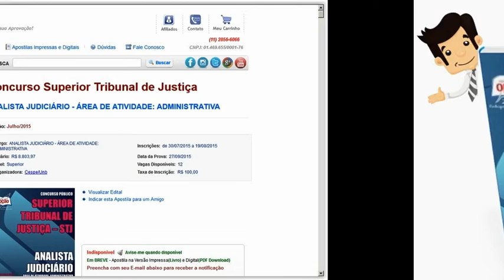Apostila Concurso STJ 2015 - Analista Judiciário - Área Administrativa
Garanta já a sua VAGA estudando com a Apostila Preparatória do Concurso Superior Tribunal de Justiça - STJ 2015, para o cargo Analista Judiciário da Área Administrativa. São 12 vagas com remuneração de R$ 8.803,97 com carga horária de 40 horas semanais. Para concorrer à vaga o candidato deve possuir nível superior.

As inscrições serão realizadas no endereço eletrônico da CespeUnb, no período de 30 de julho de 2015 a 19 de agosto de 2015. A taxa de inscrição é de R$ 100,00.

A prova está prevista para ser realizada no dia 27 de setembro de 2015.

Conhecimentos Básicos
- Língua Portuguesa
- Regimento Interno do Superior Tribunal de Justiça e Alterações
- Noções de Sustentabilidade
Conhecimentos Específicos
- Noções de Direito Administrativo
- Noções de Administração Geral e Pública
- Noções de Administração Financeira e Orçamentária